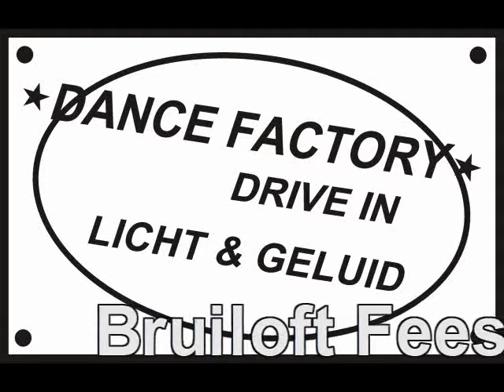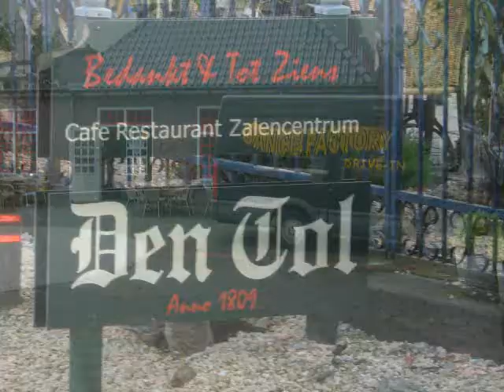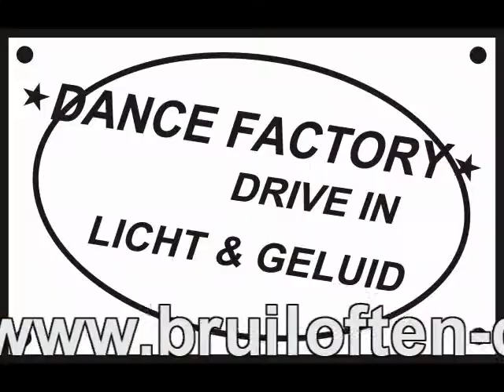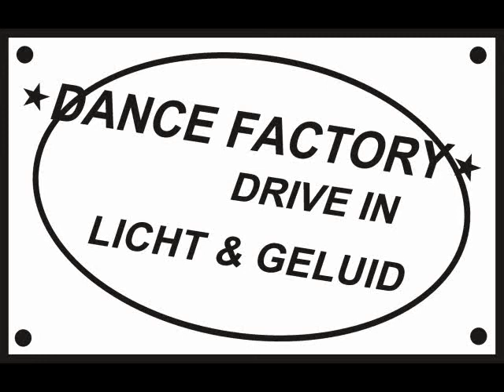oppening dj disco show rotterdam Discoshow utrecht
dj disco show rotterdam Discoshow